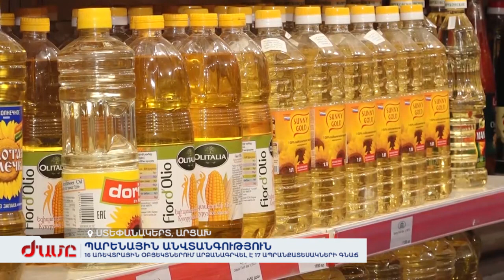Արցախում թշնամին բարձրախոսով նամազ է տարածում, հայերը՝ հայրենասիրական երգեր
Ստեփանակերտում 16 առևտրային օբյեկտներում արձանագրվել է 17 ապրանքատեսակների գնաճ։